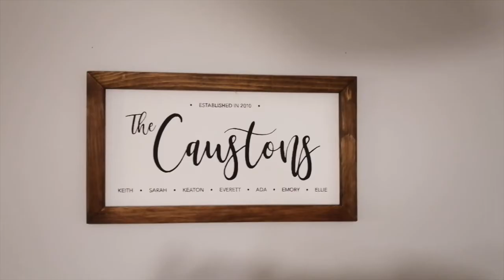Celebrate Christmas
How various individuals and families from Living Water Community Church prepare for the Christmas season.